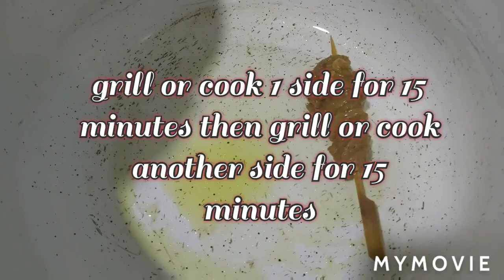Beef Bihari Boti Recipe|| juicy and soft Bihari kabab||Quick and Easy way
U can use papaya or kachari powder it become very tender to your meat u can grill or BBQ Or bake as you like
Boneless beef almost 1kg
Must try it
Beef
papaya
some spices
some veggies
oil